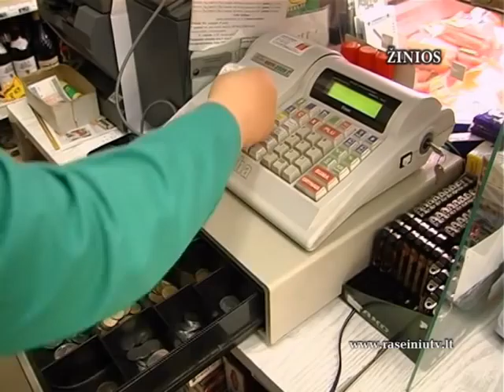Raseinių krašto žinios 2012 11 22